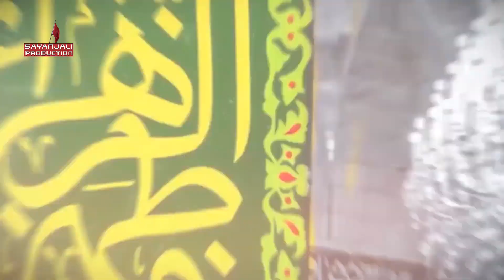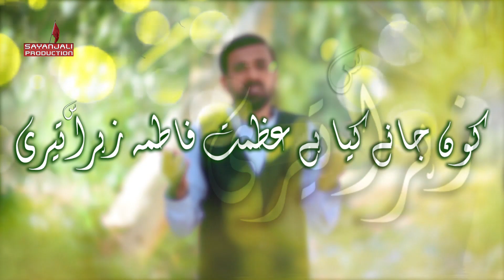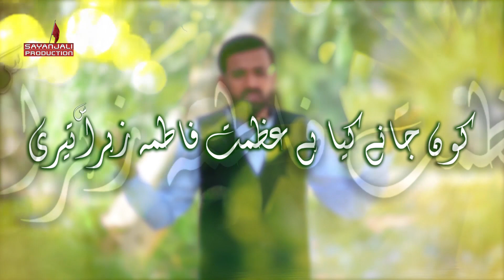New Urdu Manqabat 2020 | Kon Janay Kya Hai Azmat E Fatima Zehra S.A Teri | Waseem Haider Mirani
Manqabat Bibi Fatima S.A 2020 New Noha 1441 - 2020